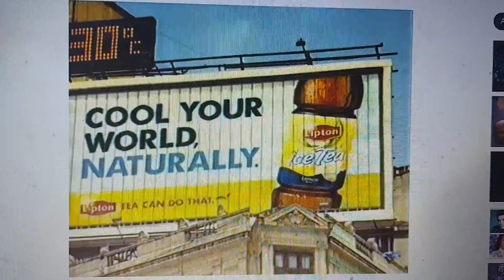Lipton 2009 Ad